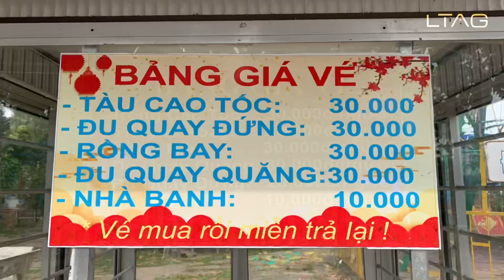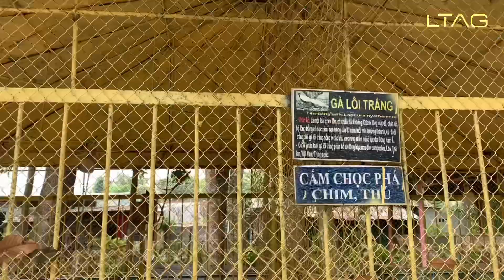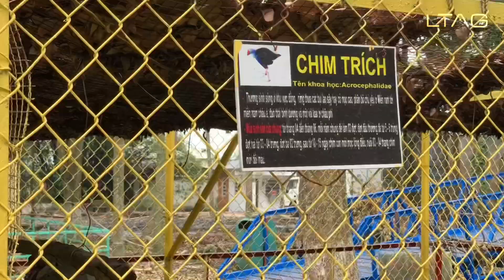CÔNG VIÊN MỸ THỚI - Điểm du lịch lâu năm và nổi tiếng nhất TP Long Xuyên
Đây là một công viên đặc biệt được tổ chức giống như Thảo Cầm Viên của thành phố Hồ Chí Minh, nhưng với qui mô nhỏ. Công viên Mỹ Thới không chỉ là nơi nghỉ ngơi thư giãn của người lớn, mà còn là chỗ vui chơi giải trí cho trẻ em.

    Công viên có khu nuôi chim, thú lạ, có khu thiết kế các trò chơi trẻ em, có sân khấu ca nhạc, có khu trưng hàng hoa kiểng, công viên nằm ngay trên Quốc lộ 91, thuộc phường Mỹ Thới, thành phố Long Xuyên, An Giang, nên cũng thường xuyên đón nhận khách trong và ngoài tỉnh đến tham quan.

    Với diện tích tương đối rộng nên công viên còn là nơi có thể tổ chức các hội chợ thương mại với qui mô nhỏ giúp người dân trong tỉnh tiếp cận với các sản phẩm mới cũng như tham quan giải trí.

Nếu đi du lịch Long Xuyên An Giang mà không biết đi đâu chơi thì đi Công Viên Mỹ Thới nghe, vì ở đây có mấy cái hay ho lắm nè (dành cho trẻ em)
- Safari Mỹ Thới (sở thú mini) với trăn, khỉ, nhím, hươu, các loại chim...
- Tàu lượn siêu tốc và các trò chơi cho trẻ em như đu quay, xe đạp trên không, cá hóa long...
- Câu cá sấu, à nơi này từng xuất hiện cá sấu bảy màu (cá sấu sơn 7 màu) nổi rần rần trên mạng xã hội.
- Sân khấu ca nhạc.